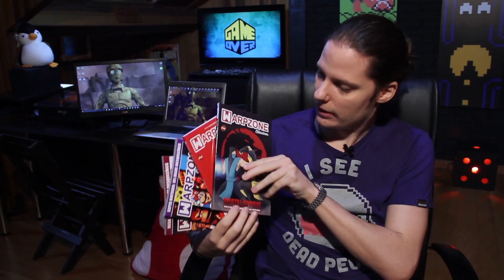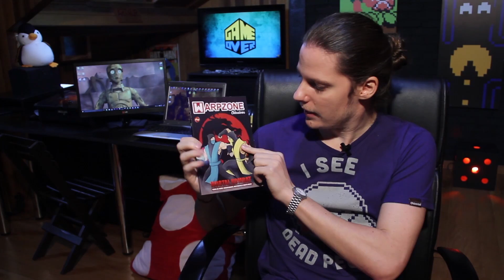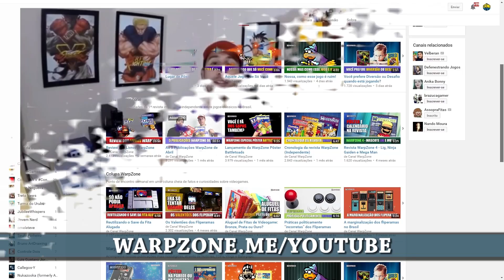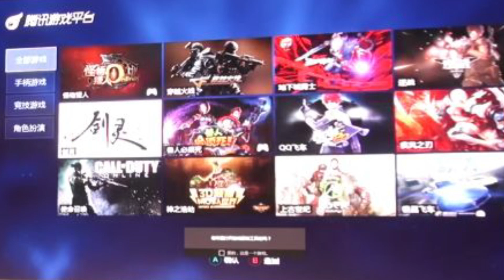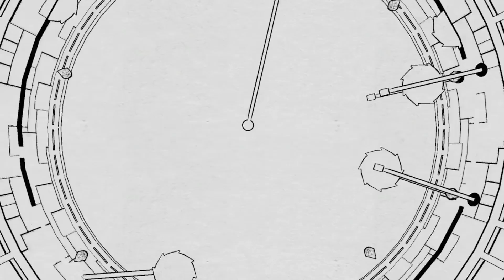Game Over 388 - Programa Completo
Hoje o programa tá melhor do que nunca! A semana foi cheia de informações e a gente resume tudo pra você nesse programa completo semanal que não tem desvantagem!

GAME OVER
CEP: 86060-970